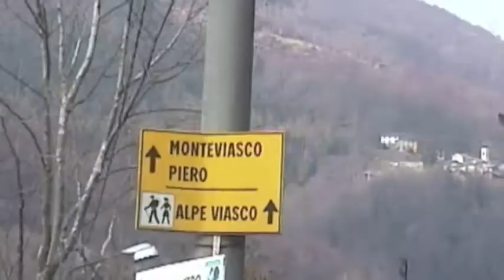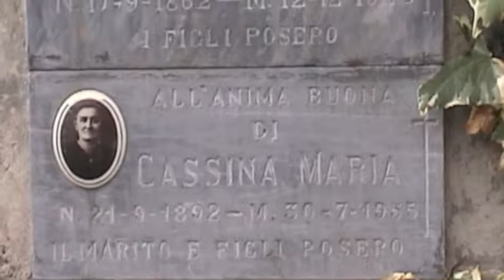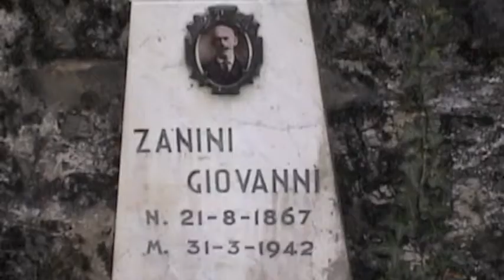Lugano Visit 2003